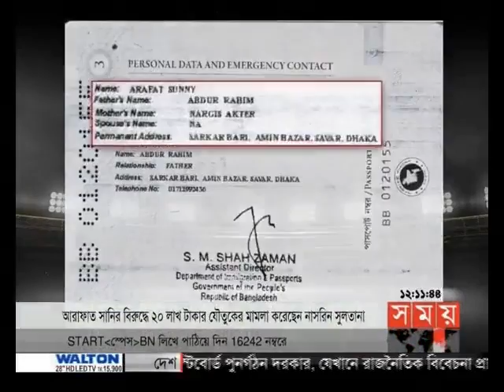খেলার সময় (রাত ১২টা)